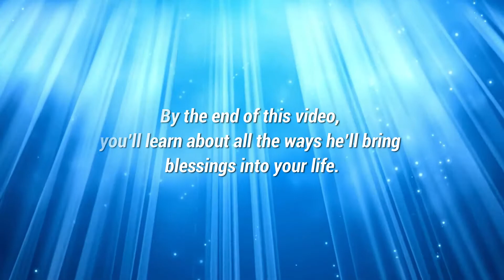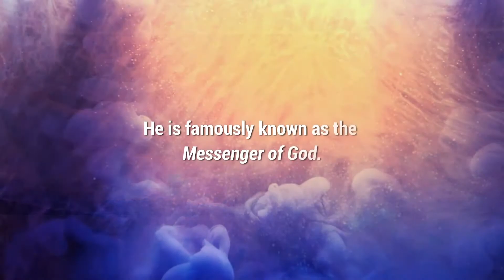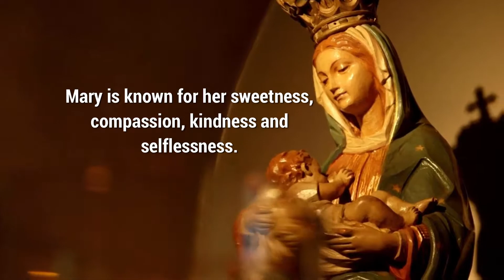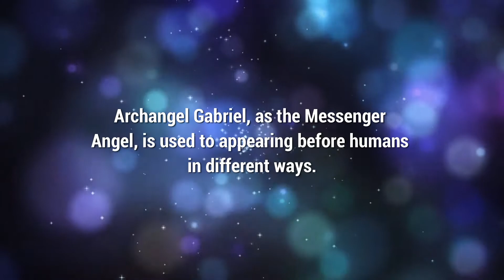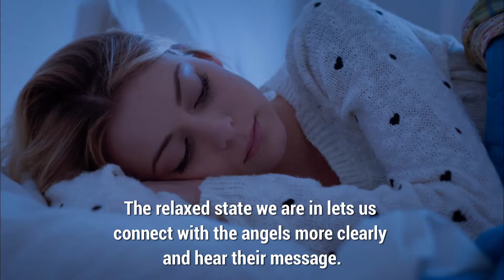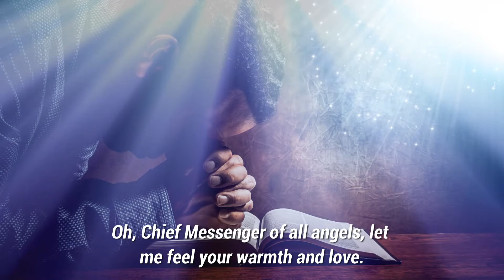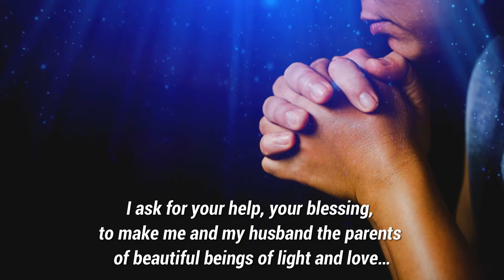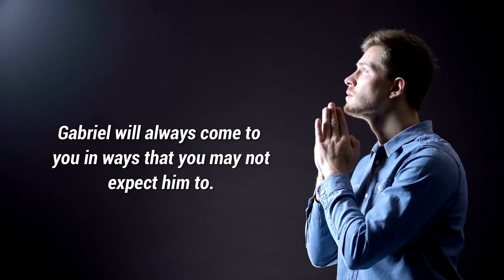How To Ask Archangel Gabriel For Fertility And Conception Blessings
Since the beginning of time, it was Archangel Gabriel who brought news of conception and birth to the world.

From Elizabeth, to the Virgin Mary, he continues to visit mothers and give them the blessings of the universe.

His mission is to help mothers and guide babies to be born in this world.

Archangel Gabriel’s name means “God’s Strength”.

Archangel Gabriel is naturally nurturing, gentle, strong, supportive and motivational.

He has both strong and soft energies that a child needs in their parents.

There are many accounts of mothers who have encountered Archangel Gabriel as he brings news of conception and fertility to them.

With this video, we will help you call upon Archangel Gabriel to help you with your fertility and conception.

By the end of this video, you’ll learn about all the ways he’ll bring blessings into your life.